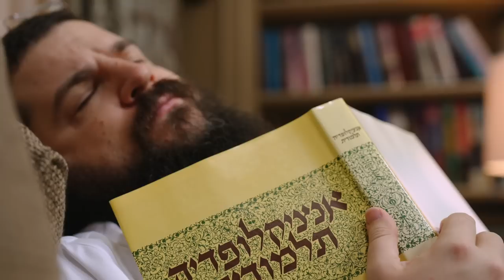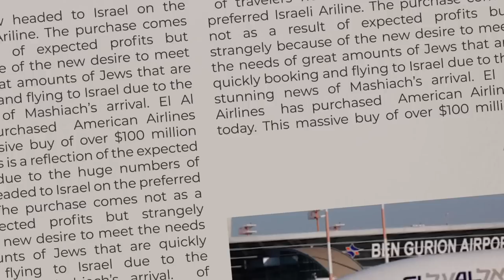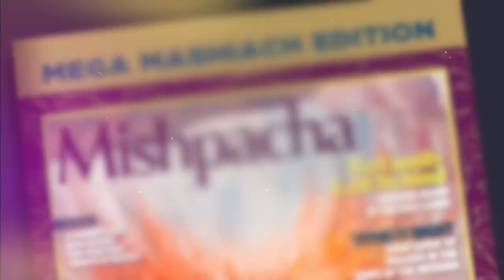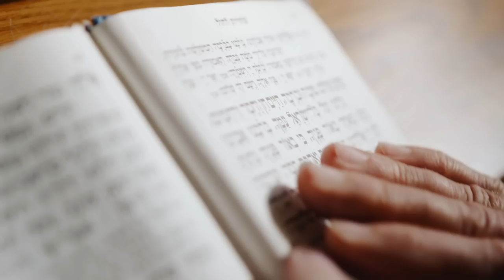Chaverim Kol Yisrael / Journeys Volume Five / Featuring Benny Friedman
Jews around the world pray for the arrival of Mashiach and the World Peace to be ushered in under his leadership. The fulfillment of those yearnings will also bring unity and brotherhood to the Jewish People themselves. Chaverim Kol Yisrael!

Find this and other up lifting songs on Journeys Volume Five by Abie Rotenberg & Doni Gross

WORDS BY: Abie Rotenberg
MUSIC ADAPTED FROM: A Bobover March
COMPOSED BY: R’ Tzvi Hersh Pinter Zt"l
ARRANGED BY: Doni Gross & Abie Rotenberg
VIDEO CREATED BY: @flashofdesign